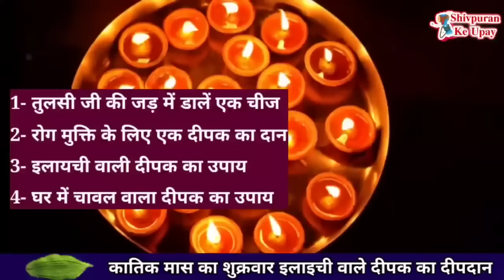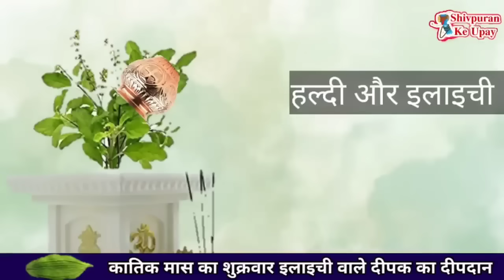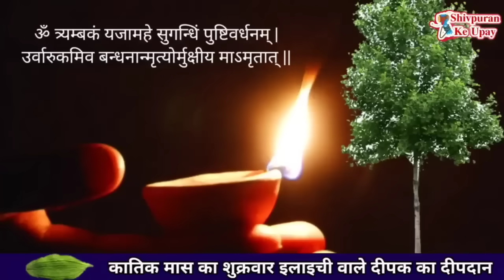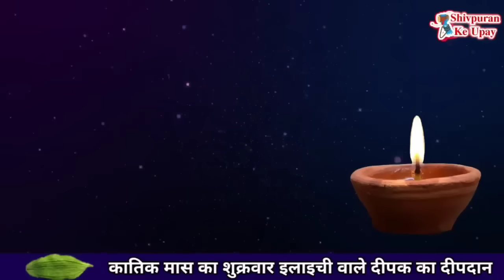17 नवंबर कार्तिक मास शुक्रवार दीपाक मे डाले इलाइची होगा आर्थिक लाभ चुपचाप करे - Pradeep ji mishra